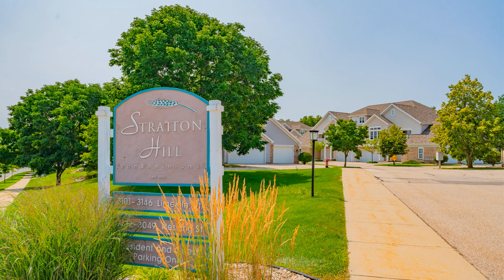3020 Nessling St, Madison, WI